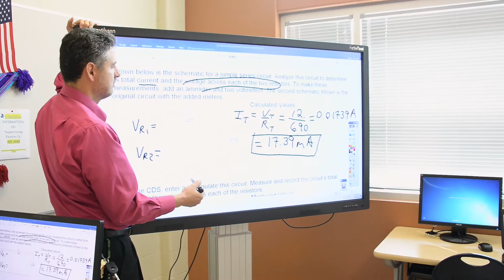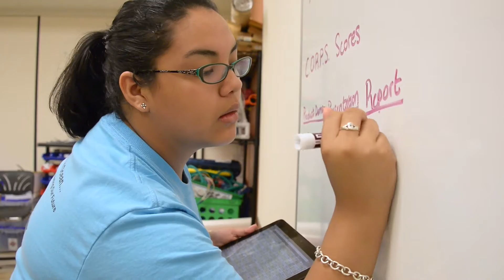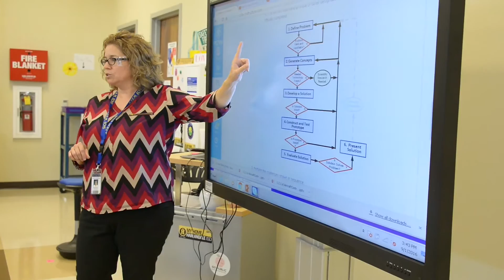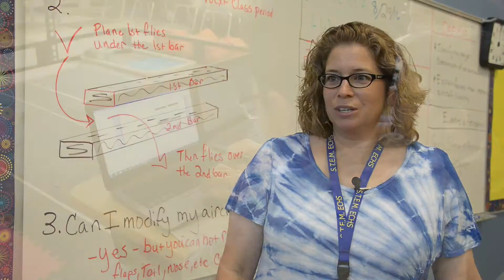Harlandale Highlight: S.T.E.M. Early College High Scool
Check out how S.T.E.M. Early College High School is developing our future leaders.